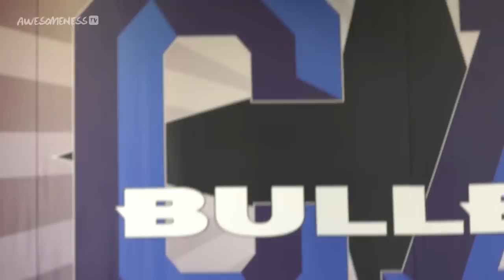Together Again | Cheerleaders Season 7 EP 24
Smoed alum Lauren makes a visit to the gym where she reunites with an old friend. Later, Bre is working through an injury as she returns to her position as center flyer.

Cheerleaders features the very best of the best cheerleading squads who compete in All Star Cheerleading. These teams are fighting to the finish to win at events such as, The Champions League, NCA and World Championships. Who will reign supreme? Watch this exciting docu-series featuring The California All Stars to find out!

→ Credits ←

Supervising Producer: Tara Cole
Line Producer: Vanessa Naive
Editors: Zack Wilson
Director of Photography: Kevin Castro, Ben Hecht
Cam Op: Ben Hecht

→ follow AwesomenessTV! ←